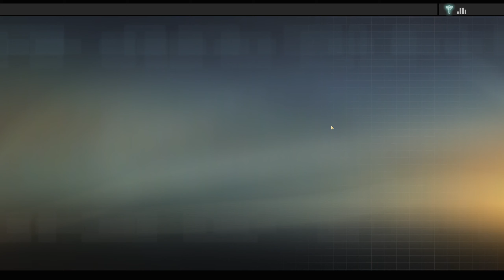💀Alpha Protocol 💣Operations Center Graybox -Walkthrough Part 2 [1440p 60FPS PC ULTRA] -No Commentary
The Graybox is the operations center for the secret American agency Alpha Protocol. It's location is unknown to all or almost every agent of the agency due to it's elaborate and secretive operating procedures. This facility is the starting location of the game as well as the final location. The Graybox is also considered the initial training mission of the game, named after the facility. The final mission takes the player back to the Graybox after three months time.

The facility itself is in an unknown location. The exact location is unknown by Michael Thorton or any of the other agents at the agency. It is stated in an in-game e-mail that the standard procedure for bringing agents and people to or from the facility is to sedate the individual before readying them to be transported to The Graybox. It is unknown if high-ranking or key members of Alpha Protocol are an exception to this rule or if they are somehow made aware of the facility's exact location.

The facility is guarded by selected members of the United States Military. These members, dressed in suits of black and orange-yellow utility armor, are highly trained and dangerous. They protect the facility from any invaders or threats. Unlike the agents, they are stated (by Sean Darcy) to stay on-site for prolonged periods of time ("The ones here have got a lot of time on their hands, and that means a lot of time to hold grudges"). This means they are either kept in The Graybox for prolonged periods of time, or that they are confined to The Graybox indefinitely.

Among the soldiers, other agents (encountered as men wearing black suits) occupy the facility as well. There are numerous agents under the agency, all of whom operate under the same procedures and guidelines as Michael Thorton.